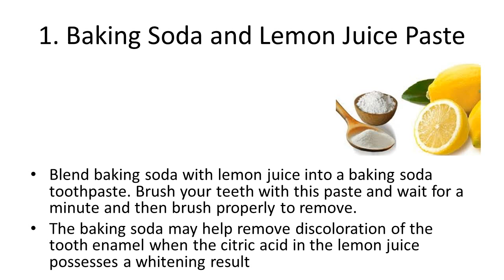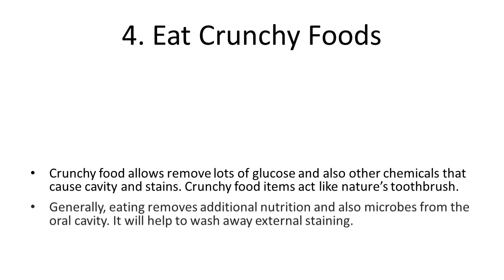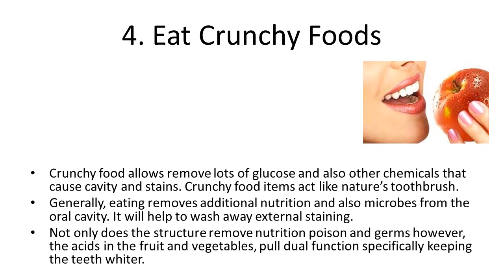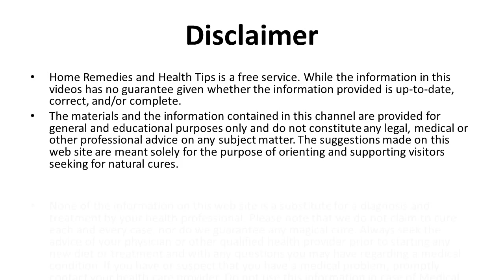Best Teeth Whitening Home Remedies to Try at Home | Home Remedies for Teeth Whitenin